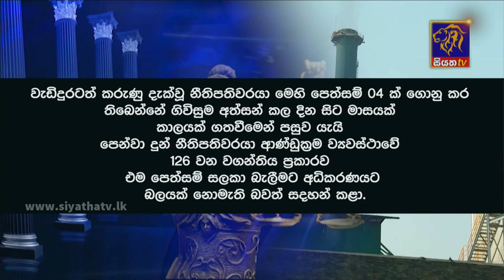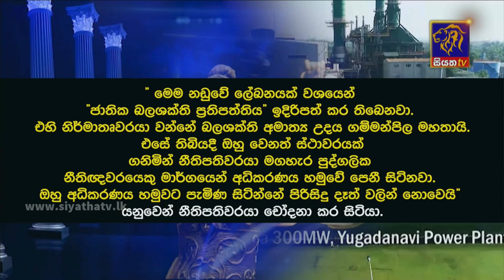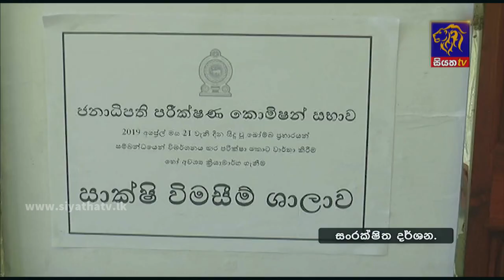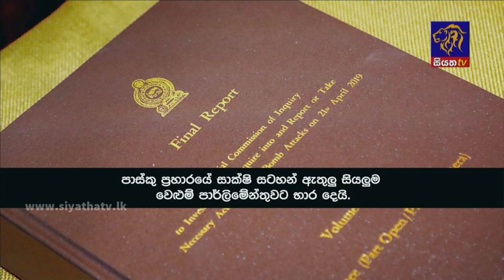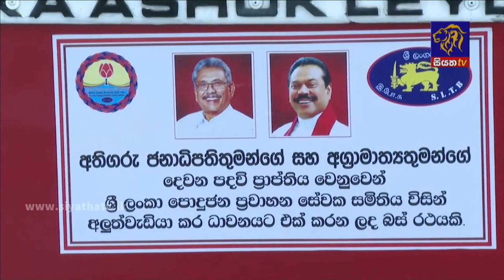Siyatha News | 06.00 AM | 22 - 02 - 2022